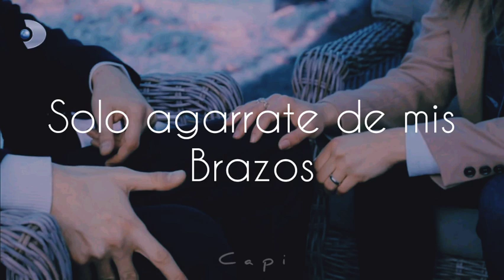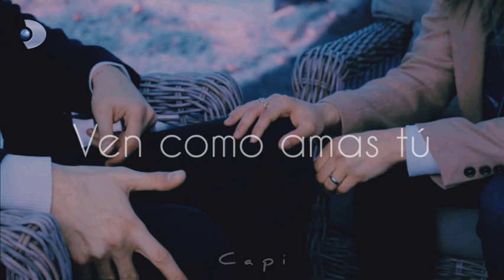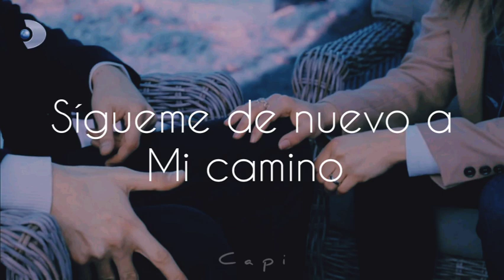Buray - ask mi lazim SUB ESPAÑOL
ᴇɴᴄᴜᴇɴᴛʀᴀ ʟᴇᴛʀᴀs ᴅᴇ ᴍᴜsɪᴄᴀs ϙᴜᴇ ᴇɴ ᴏᴛʀᴏs ᴄᴀɴᴀʟᴇs ɴᴏ